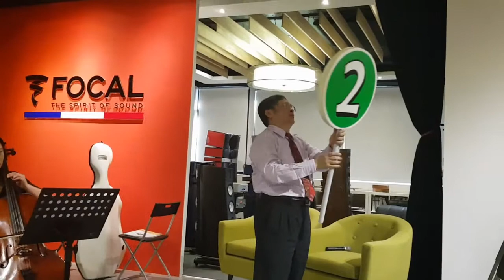20171105 鄭冬佶醫師導聆音樂會 台中愛樂音響 舒伯特第二號鋼琴三重奏 D.929 第二樂章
20171105 台中愛樂音響 絕美舒伯特年 絕美舒伯特年第八場

台中市美藝三重奏團
鄭冬佶醫師/主持人暨音樂導聆

00:00 音樂會導聆解說
11:14 音樂欣賞